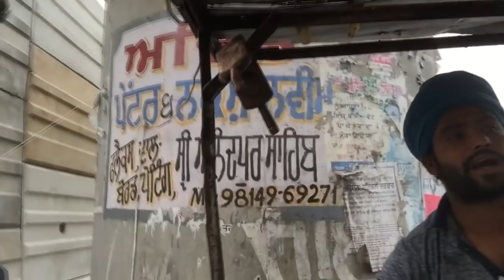สุดยอดนักทำนํ้ามะนาว !! (พากย์มั่ว) - พากย์นรกข่อย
สำคัญ !! ***